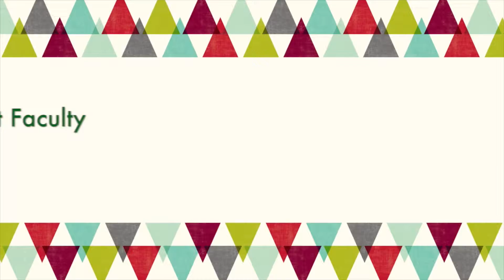Jingle Bells Sherry and Pat